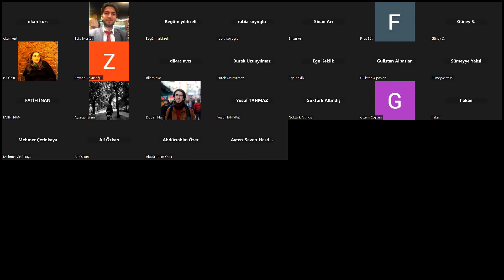Ferdan Ergut - Tarihin Hakikatleri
Tarihyazımı Topluluğu'nun düzenlediği Tarihyazımı Tartışmaları'nın beşincisinde Ferdan Ergut'u konuk ettik.
31 Ocak 2024 (Çarşamba, 21.00)